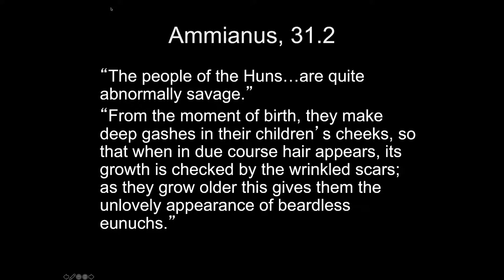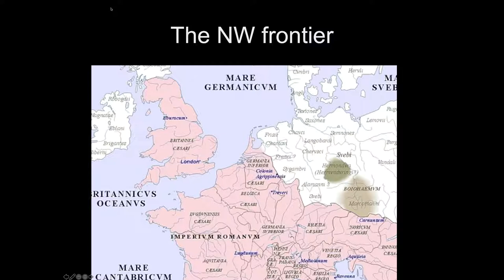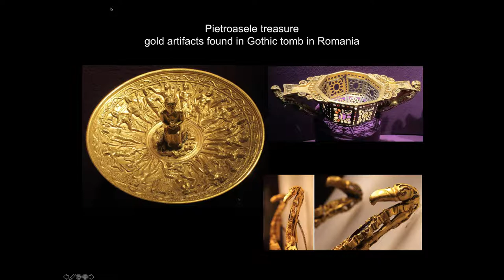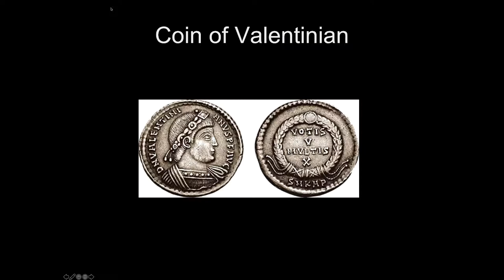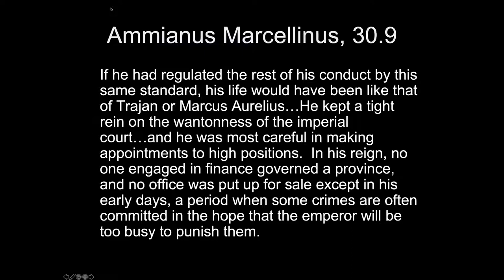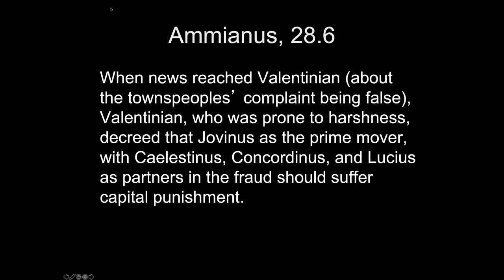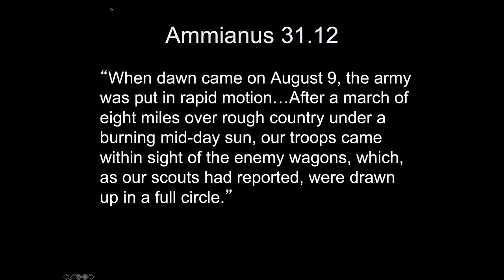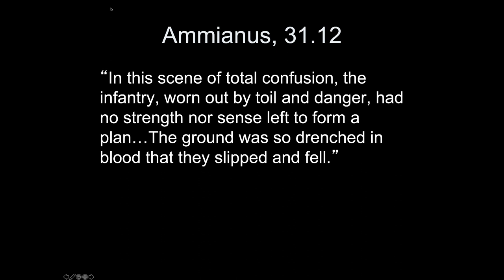Valentinian, Valens, and the Goths: The Decline, Fall, and Transformation of Rome # 11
The death of the emperor Julian while on campaign in Persia in 363 caused imperial policy to shift back from the promotion of paganism. After the short reign of the emperor Jovian, two brothers, Valentinian and Valens, took power and worked to reform the empire. Valentinian was more capable than Valens, but both brothers struggled to improve the workings of the Roman state while also dealing with threats from barbarians. Valentinian died, probably of a stroke, while negotiating with one group of barbarians in the West. Valens, for part, died in battle outside of the city of Adrianople in 378 after failing to put down a rebellion by Goths. The Roman empire would never fully recover from his defeat.